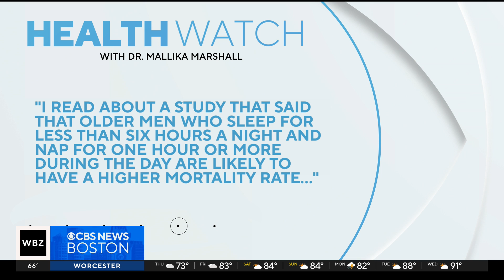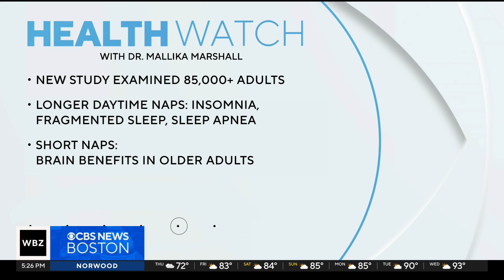Study: Longer daytime naps associated with higher risk of death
Harvard and MGH researchers looked at more than 85,000 middle aged to older adults and found that longer daytime naps were associated with a higher risk of death. WBZ-TV’s Dr. Mallika Marshall reports.